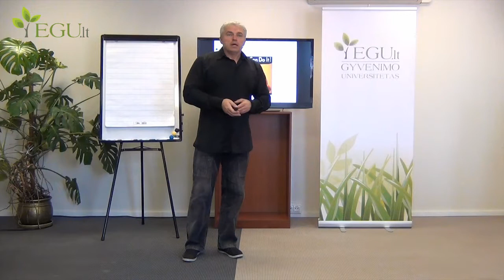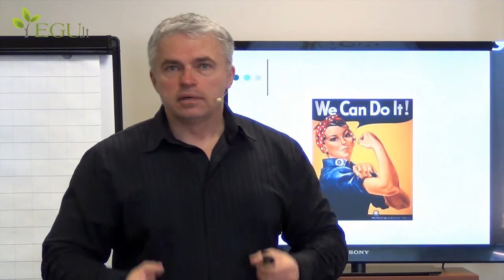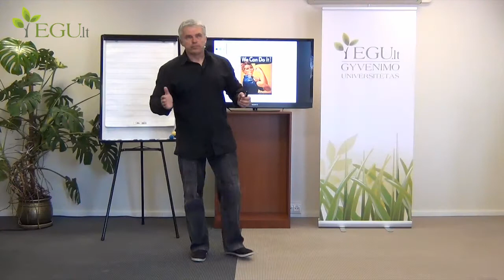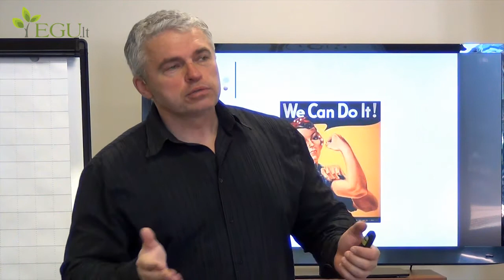Šarūnas Navickis: kiek ir kada reikia valgyti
Kviečiame žiūrėti Šarūno Navickio video seminarų ciklą "Kaip gyveni, taip ir atrodai" svetainėje.